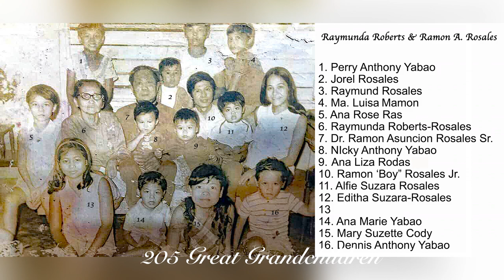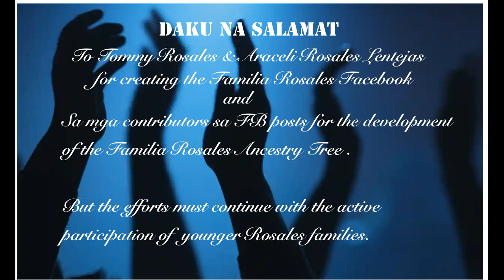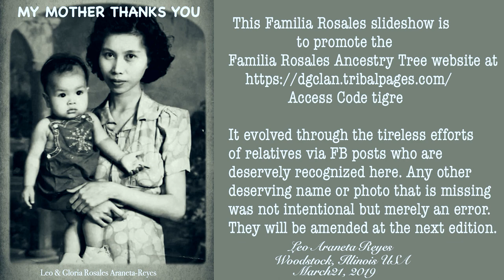Rosales Familia Salamat by Dr. Leo Araneta Reyes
MUSIC
"Mang Tomas" posted by Peter Lomendencio 2018
"Iba Na Gud Yana" published by Obsidianz Production 2014

SOUND EFFECTS
Call ToThe Post at Churchill Downs - Kentucky Derby 2013
Freesound.org

IMAGES
Familia Rosales Facebook Albums
Internet upload

Created by
Leo Araneta Reyes, M.D.
10605 Deerpath Road
Woodstock, Illinois US